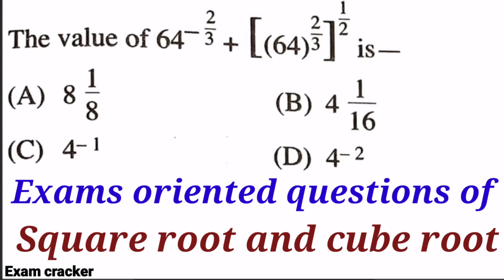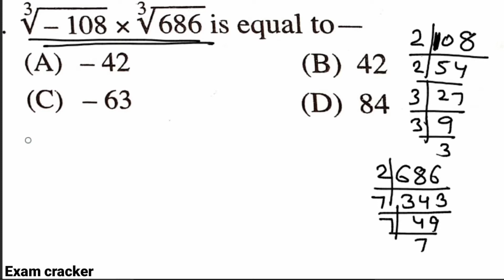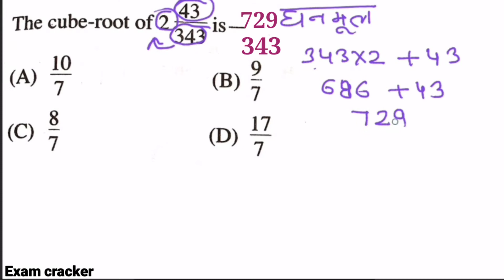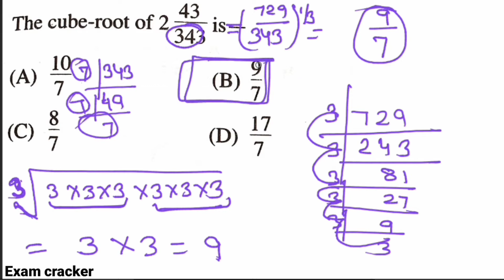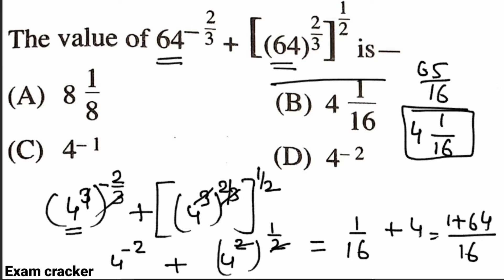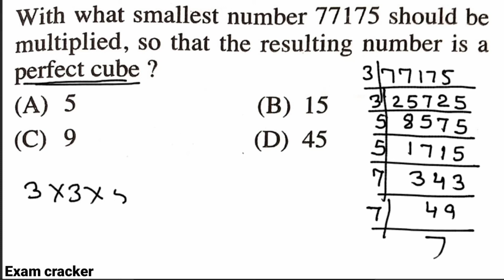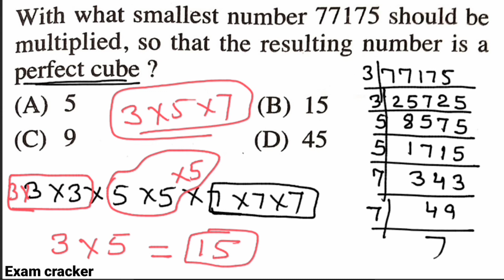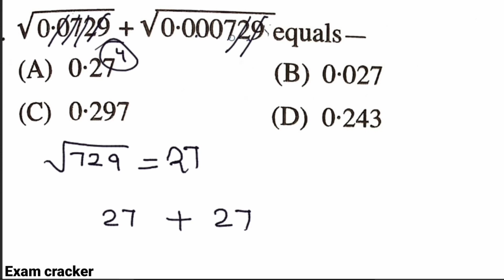Square Root And Cube Root Questions for Competitive Exams || Square Root Questions in Hindi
This video discuss about Square root and cube root questions for competitive exams